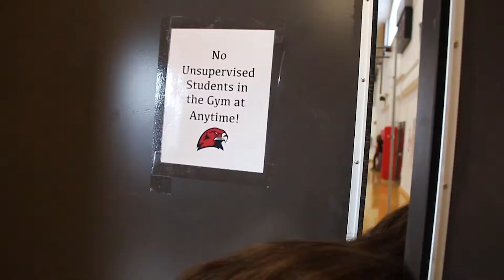Hawk TV 2020-21 Episode 10 - Mask Reminder